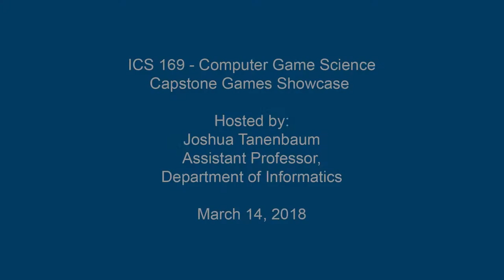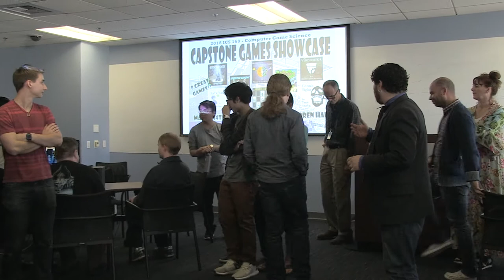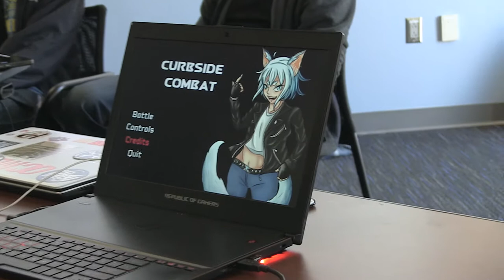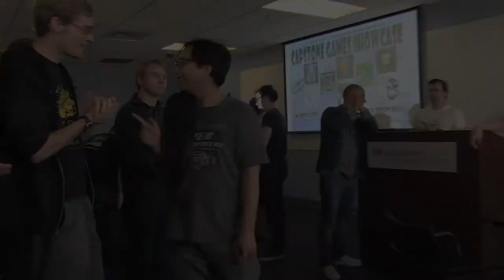INF 169 CGS Capstone Games Showcase Spring 2018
INF 169 CGS Capstone Games Showcase Spring 2018 Highlights